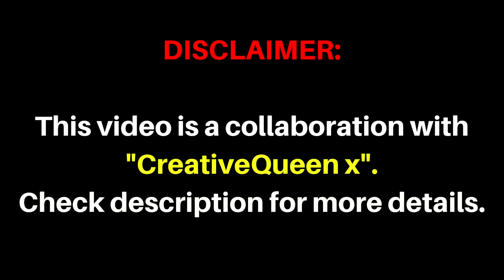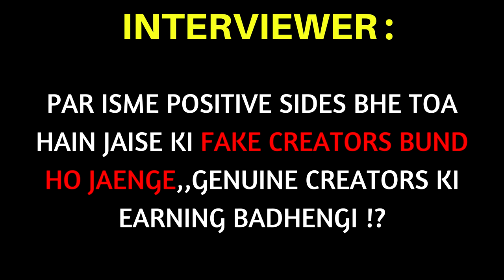Opinion of a small youtuber in 2018( parody) ft CreativeQueen x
Youtube in 2018 is similar to congress vs bjp(bharatiya janata party) situation in 2018.

T-Series

"Ganda Hai" Hindi Film Company Ft. Ajay Devgan, Vivek Oberoi, Manisha Koirala

2) Sonotek-Teri Aakhya Ka Yo Kajal | Veer Dahiya | Latest Haryanvi Song 2017 | New Dj Song | Sonotek Haryanvi

4) Macleod - Monkeys Spinning Monkeys

Find all of his songs and download them for free

               ABP NEWS

note : If anybody has any issue with me using their content do let me know through email or instagram or fb..ill remove my video.